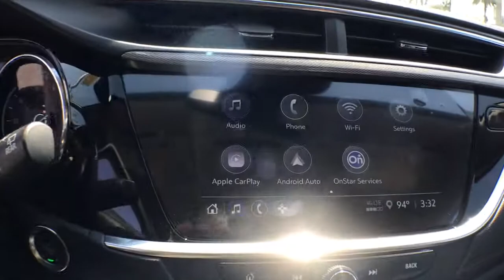2021 Buick Encore_GX Fort Myers FL BT21168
White Frost Tricoat New 2021 Buick Encore_GX available in Fort Meyers, Florida at Dixie Buick, GMC.